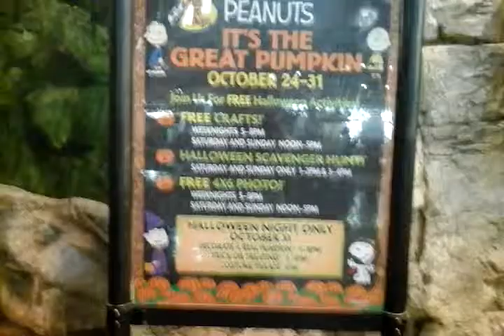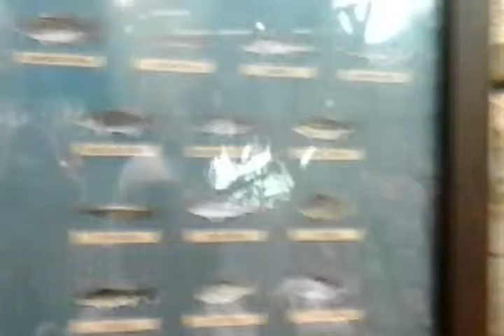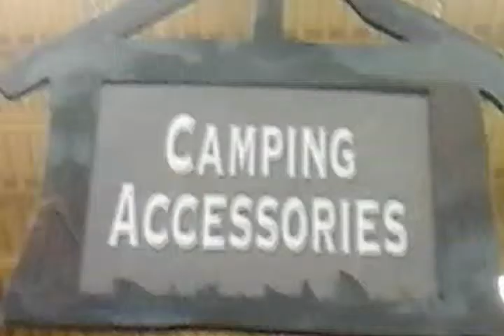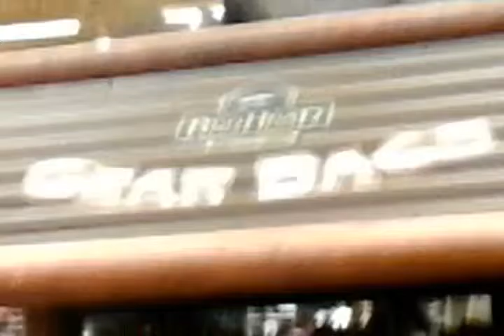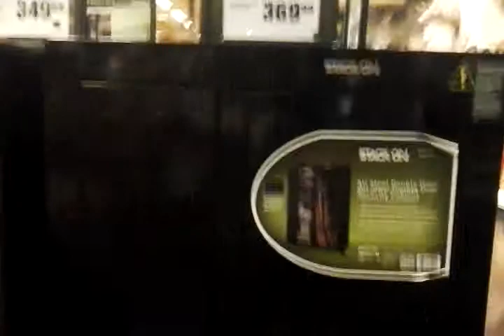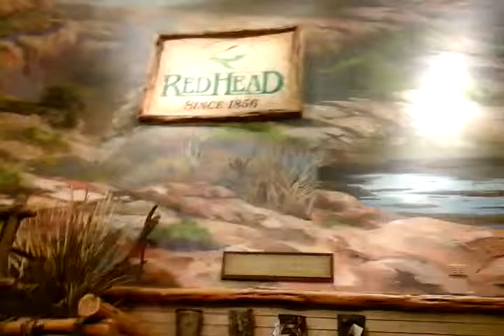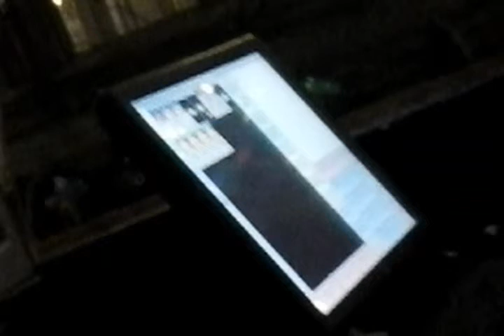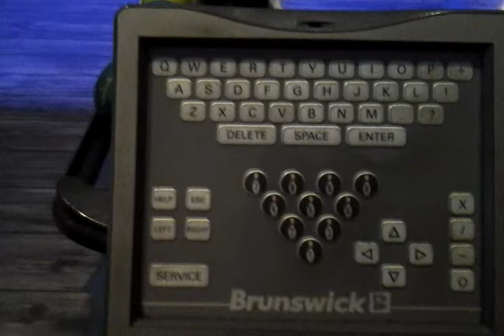Bass Pro Shop Part 2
Letting u know this is part 2